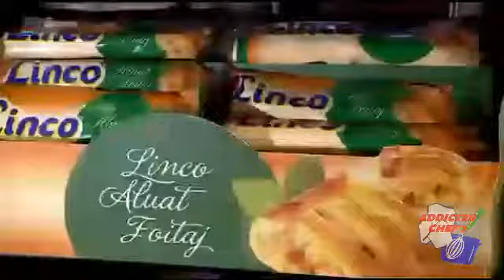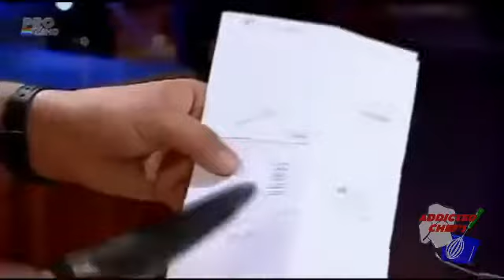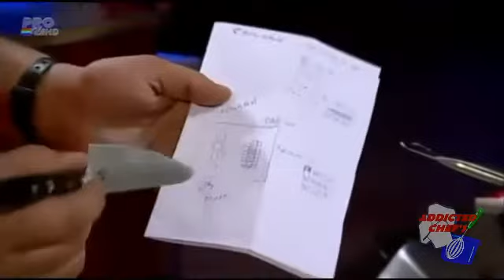Masterchef Romania S1 E12 Partea I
Masterchef Romania Sezonul 1